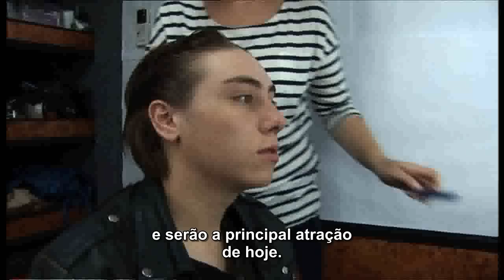Skins - Series 5 Episode 2 "Rich" - Behind The Scenes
Por trás da cenas do 5x02 "Rich".
Dados do episódio:

Alex Arnold como Rich Hardbeck
Data de exibição: 03/02/2011
Escrito por Jamie Brittain
Dirigido por Phillippa Langdale